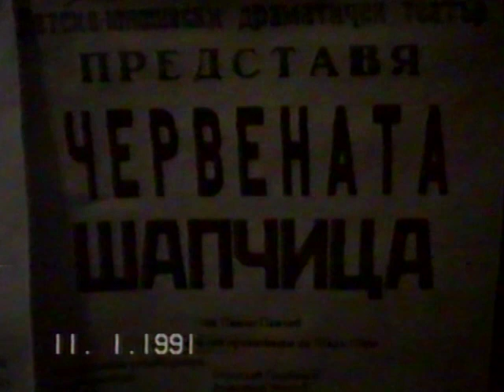Червената шапчица (детска пиеса) 1991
Детско-юношески драматичен театър при Народно читалище "Постоянство 1856" Лом представя пиесата "Червената шапчица" по Братя Грим.

* Ако някой разполага с по-качествено копие, сърдечно молим да ни го предостави за безвъзмездно дигитализиране.
Възстановяването, дигитализирането, обработката, непреходното съхранение и публикуването са извършени по проект BG06RDNP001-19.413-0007 „Ломчани и "Музикална дъга" - минало и бъдеще в едно с възстановено Студио БРОД“, финансиран по подмярка 19.2 „Прилагане на операции в рамките на стратегии за Водено от общностите местно развитие” на мярка 19 „Водено от общностите местно развитие” от Програмата за развитие на селските райони за периода 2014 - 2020 г., съфинансирана от Европейския земеделски фонд за развитие на селските райони.